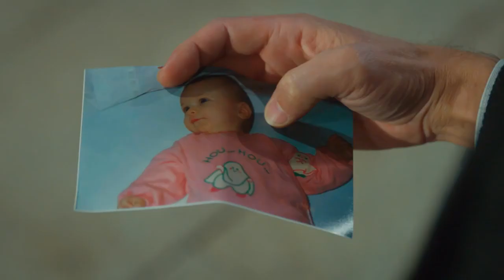Elimi Bırakma 20. Bölüm 2. Fragman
Dizinin Künyesi
Kanal: TRT1
Yapım : Üs Yapım
Yapımcı: Süreyya Yaşar Önal

reality, talkshow, belgeseller ve drama alanında televizyon formatları hazırlamakta,